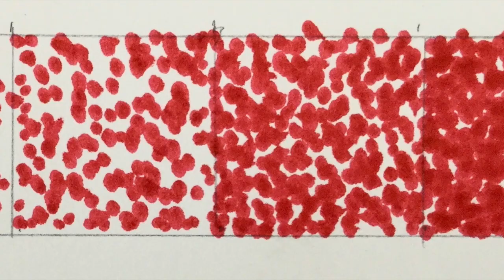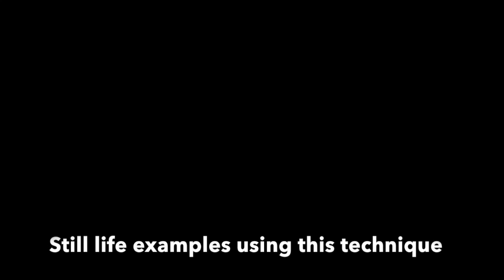Marker Pointillism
A brief overview of some simple pointillism you can do with markers, similar to what I do with my junior high students.